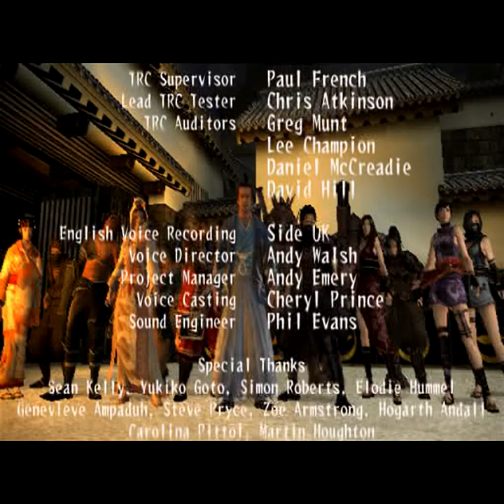Shinobido - Way of the Ninja all cutscenes - for the Playstation 2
00:00  k01
00:32  k02
01:12  k03
03:44  k04
05:39  k05
09:15  k06
10:47  ninja
12:10  S110
17:15  S126
20:29  S420
21:56  S423A
23:43  S423I
25:31  S423S
27:20  S500
28:22  S510
29:20  S520
30:09  S530
30:59  S540
32:42  S550
34:08  staff
38:00  Tu01
40:24  Tu02
41:51  Tu03
44:10  vl083
44:30  vl084
44:52  vl085
45:27  vl088
46:10  vl089
46:33  vl090
46:58  vl091
47:22  vl092